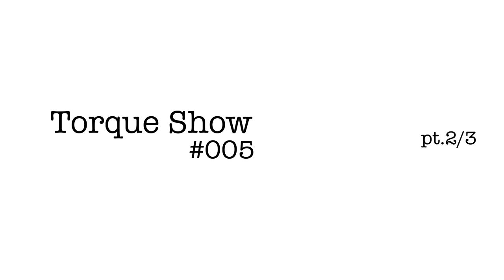Torque Show #005 Pt.2: Is Manual Transmission still relevant? - AutoBuzz.my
Just like how music has evolved from the cassette tape days to compact disc and now to audio file format; Will cars with manual transmissions eventually be phased out, or automatic transmission really the better choice?

In this webisode, we talk about the future of manual transmission vehicle with two industry experts Kon Wai Luen, Editor of and the infamous face behind Tom Goh joining us. Let's torque!